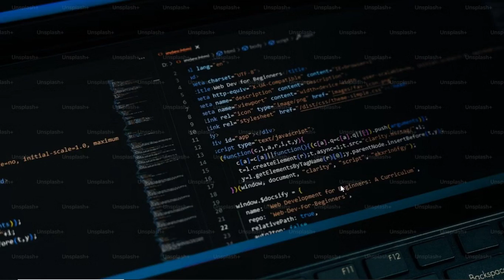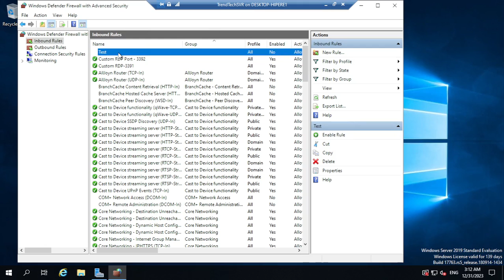How to open a port in Windows Server (2016,2019,2022)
open firewall port in Windows Server